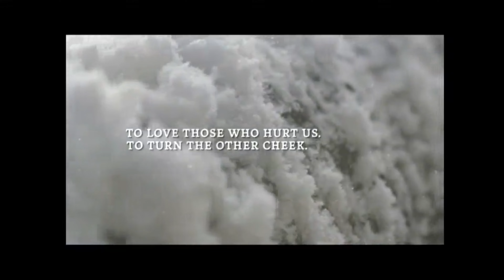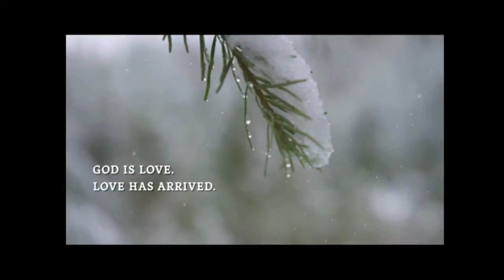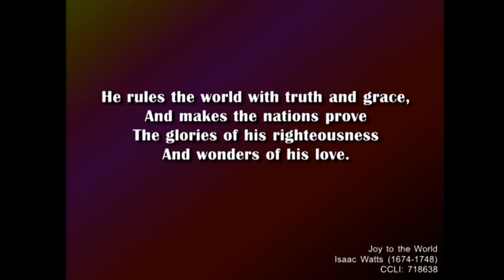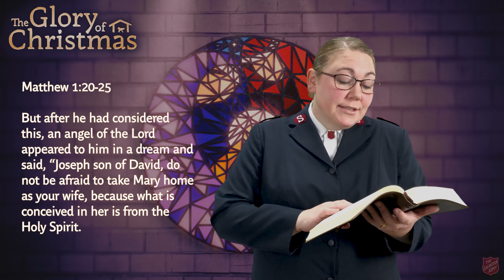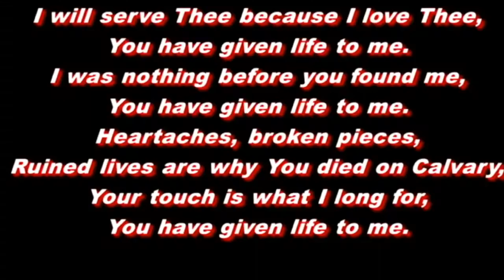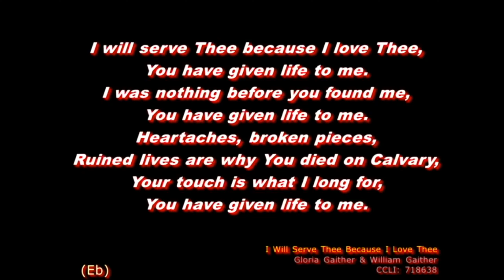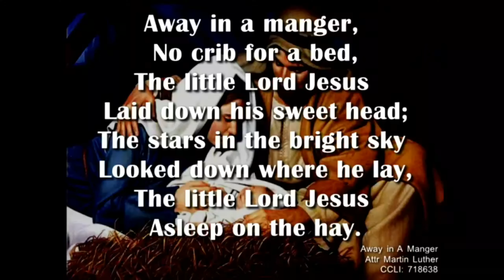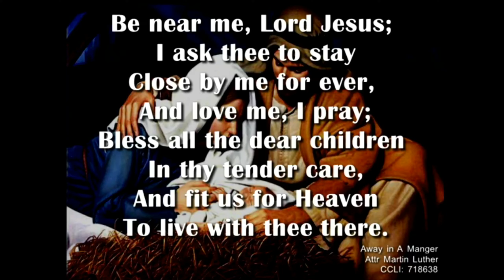Sunday December 6, 2020